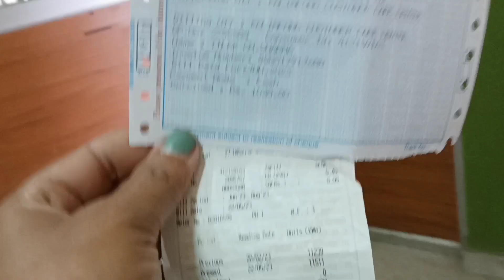Dherai din paachi hamro ration ko kerosene payo,Ra Milan bhai saga gossip, Neilu's vlog kalimpong💕